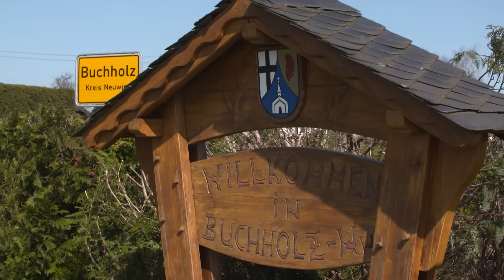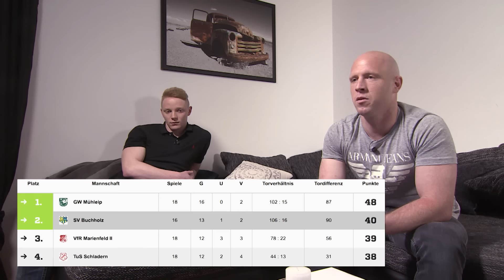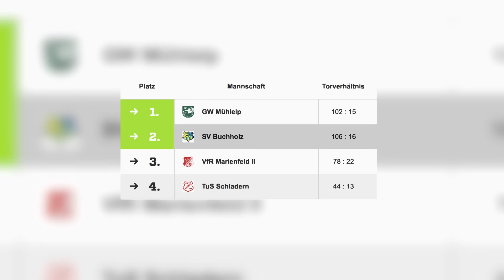Hans Sarpei beim SV Buchholz 05 - Das T steht für Coach | SPORT1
Wiederaufstieg - so lautet das erklärte Ziel des SV Buchholz 05 aus dem Landkreis Neuwied. Unglücklich stieg man in der Vorsaison auf dem undankbaren 14. Tabellenplatz aus der Kreisliga B in die C-Klasse ab und möchte nun so schnell wie möglich in die höhere Klasse zurück.Das neu formierte Trainerteam um Tobias Dahm und Yussuf Sarma verspricht sich im spannenden Saisonfinale das gewisse Quäntchen Extra an Motivation vom Trainerteam um Hans Sarpei und Peter Neururer.